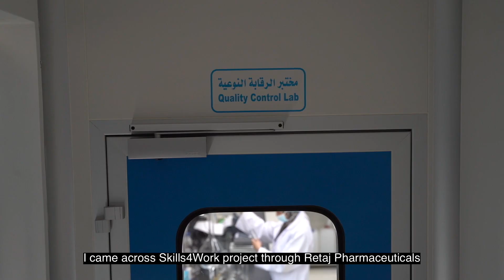Rania secures a job through our RDPP Skills4Work Project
Our Skills4Work project, supported by RDPP, upgrades the skills and capacities of refugees and host communities in Jordan to improve their employability, find decent jobs, and develop their livelihoods.